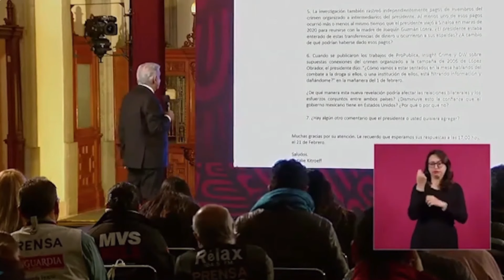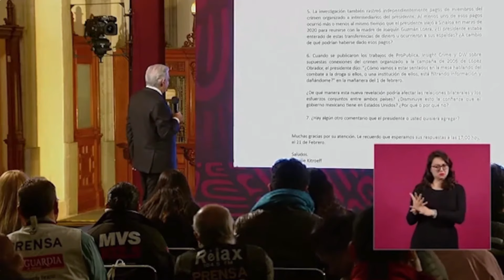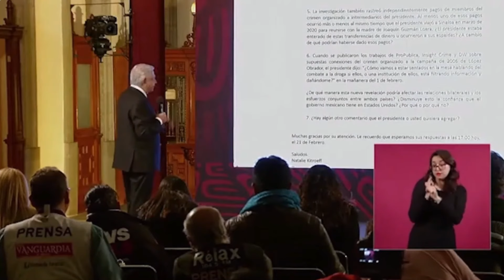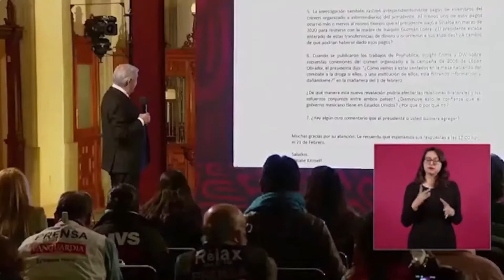NYT se descalifica a sí mismo dando como noticia algo que no lo es: Astillero